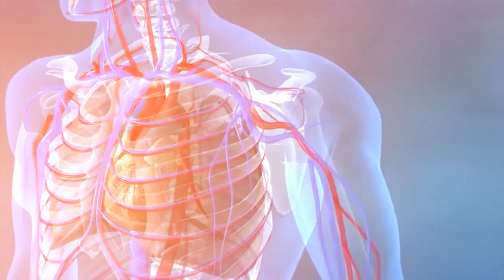Thissa jananayake | ජීවයේ සෛලීය පදනම Lesson trailer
Thissa jananayake | ජීවයේ සෛලීය පදනම | සිප්සුරු තක්සලාවෙන්
2023 BIOLOGY |